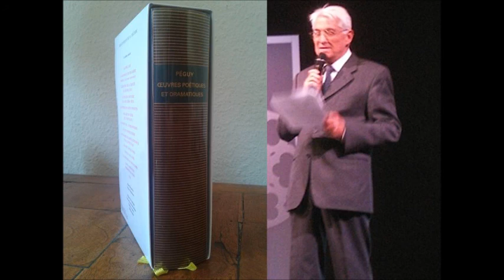Discours de Michel Péguy pour le lancement de la nouvelle "Pléiade poésie"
A l’occasion de la publication d'une nouvelle édition des Œuvres poétiques et dramatiques de Charles Péguy, une soirée de lancement était organisée le mardi 23 septembre 2014 au Collège des Bernardins à Paris. L'événement consistait en une table ronde rassemblant plusieurs des auteurs de cette "Pléiade poésie" (voir
Juste avant cette table ronde, Michel Péguy, petit-fils de Charles Péguy, s'est exprimé au nom des descendants de l'écrivain, pour saluer la sortie de cette nouvelle "Pléiade poésie".

Durée : envrion 5mn30.

Enregistrement sonore : Collège des Bernardins
Montage : O. Péguy
Photo : J-Y. Caradec